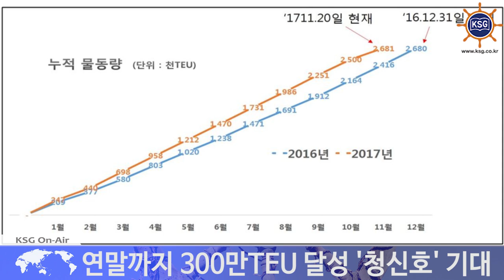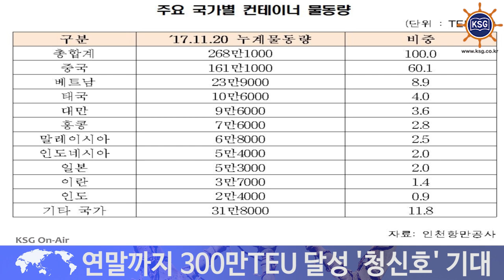인천항, 수출입 증가에 지난해 '컨'물동량 기록 경신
연말까지 300만TEU 달성 '청신호' 기대
중국·동남아 물동량 초강세

인천항이 수출입화물 증가, 인천신항 완전개장에 힘입어 지난해 인천항이 처리한 물동량 기록을 경신했습니다. 약 42일 이상 앞당겨진 수치입니다.

인천항만공사에 따르면 24일 잠정집계 결과, 인천항은 지난 20일에 268만TEU를 돌파했습니다. 인천항은 지난해 267만9500여개의 컨테이너 박스를 처리하며 268만TEU의 고지를 넘어서지 못했습니다.

항만공사는 올 연말까지 전년 대비 14% 내외의 물동량 증가세를 기록해 약 305만TEU를 처리할 것으로 예측했습니다.

인천항의 국가별 물동량 기준 상위 5개국 비중은 79.4%를 차지했습니다. 1위는 중국으로 161만1000TEU를 처리해 60.1%를 차지했습니다. 뒤이어 베트남 8.9%, 태국 4.0%, 대만 3.6%, 홍콩 2.8% 순이었습니다.

항만공사는 물동량 주요 증가원인으로 수출입 경기회복세와 인천신항 전면개장, 국내외 마케팅 등이 도움됐다고 평가했습니다.

인천항만공사 물류전략실 김종길 실장은 “올해 300만TEU를 달성하고 2025년 이내에 400만TEU로 세계 40위권 항만이 될 수 있도록 할 것”이라며 “내년에 인천신항에 공컨테이너 장치장을 공급하고 2019년에 배후단지 1구역을 공급하는 등 인천항의 서비스수준을 제고하는데 최선의 노력을 경주할 것”이라고 강조했습니다.